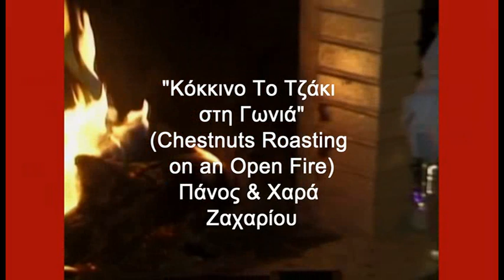"Κόκκινο το Τζάκι στη Γωνιά" (Chestnuts Roasting on an Open Fire)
Traditional Christmas Song